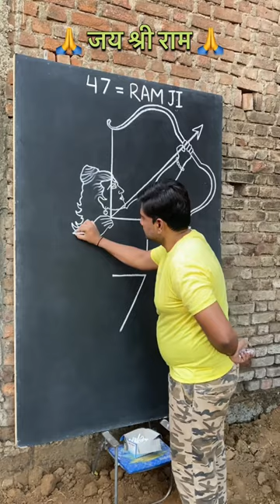47 = Shree ram ji drawing